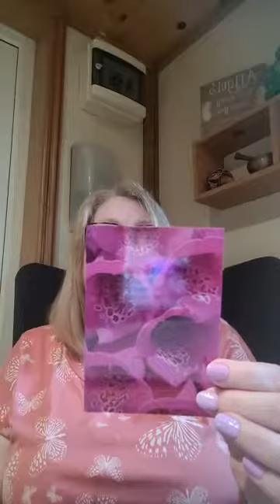☆°°~°°☆°°~°°☆ Light Codes, clearing anything that has been triggered by clearing the ancestral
Light Codes, clearing anything that has been triggered by clearing the ancestral Father line 🌟💫🙏💫🌟